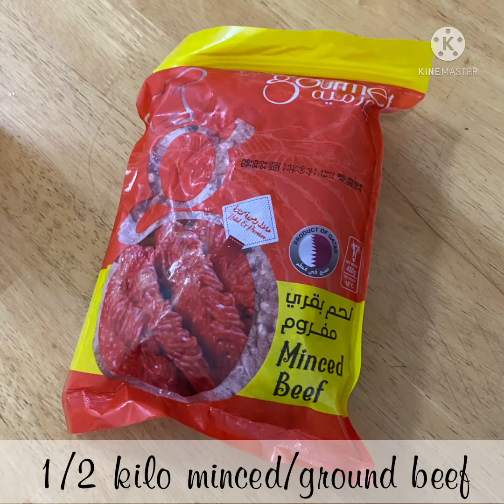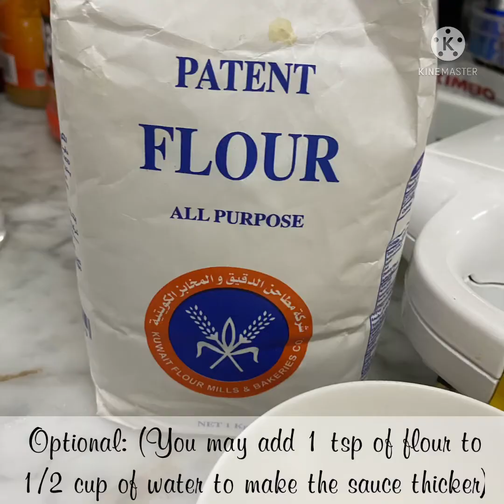Easy Baked Nacho Dip Recipe | Taco Bake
Super easy video to follow in making taco or nacho dip for yummy snacks. Have fun!